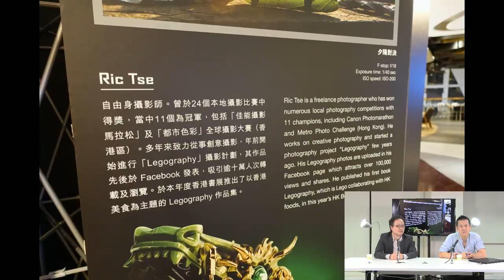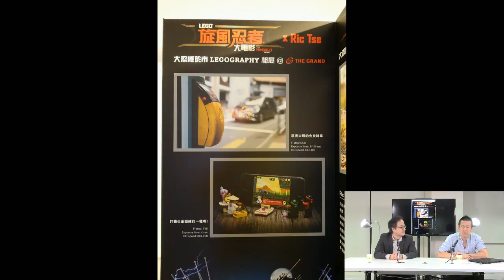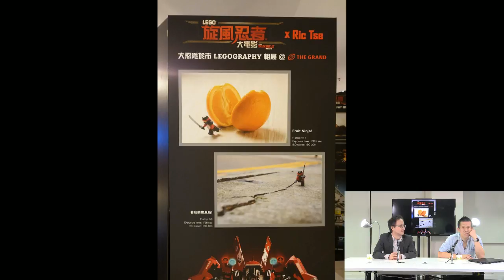玩樂高地 171013 ep75 p2 of 2 Ric Tse Photography - Lego旋忍者大電影之大忍隱於市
玩樂高地 171013 ep75
主持  Dennis
嘉賓  Ric Tse